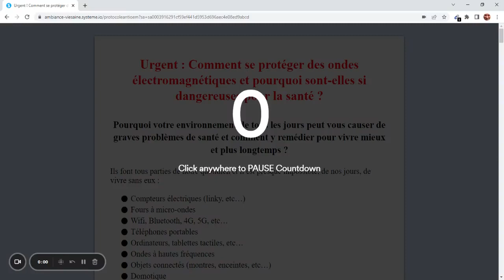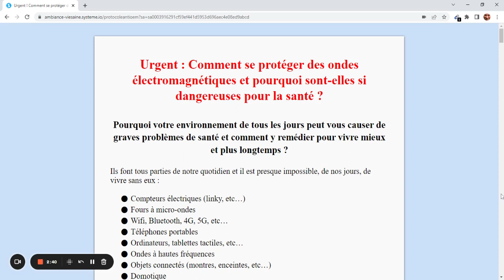Comment se protéger des ondes ? AVIS et TESTS du Protocole EOM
Protocole EOM ou Comment se protéger des ondes électromagnétiques ?
J'ai testé pour moi ce fameux protocole et je souhaite partager avec vous les résultats de mon analyse.